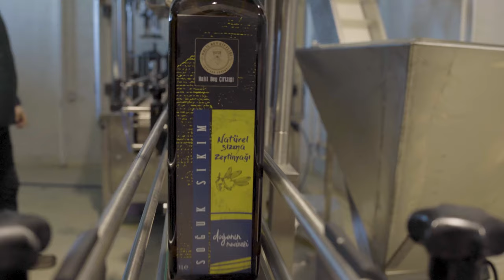Halil Bey Çiftliği Zeytinyağı Hasat ve Üretim Hikayesi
olarak Anadolu’nun sıcaklığını sizlerin sofralarına getirme adına Halil Bey Çiftliği markası olarak butik zeytinyağı anlayışıyla başladığımız şifa yolculuğumuzu, bugün sizlerin evlerine en doğal ve en lezzetli haliyle konuk olarak devam ettiriyoruz. Soğuk sıkım olarak üretilen natürel sızma zeytinyağı ve sofralık zeytinlerimizle karşınızdayız.Kendi soframızda olan ne varsa size de aynısını gönderiyoruz.